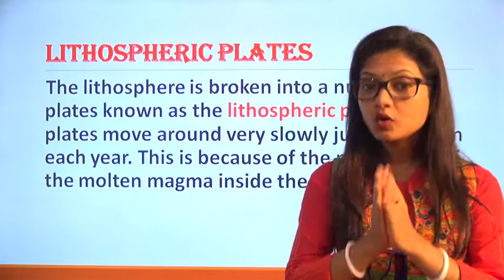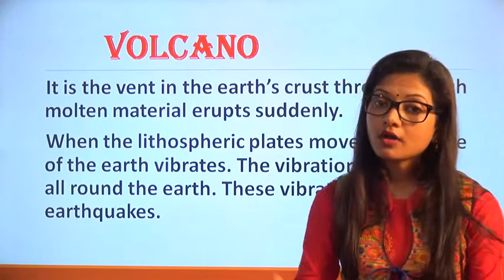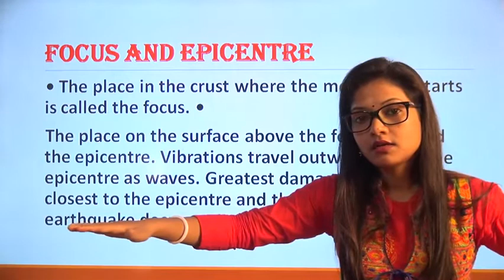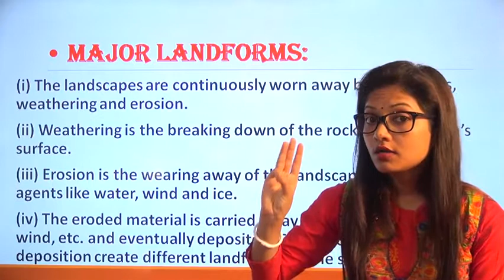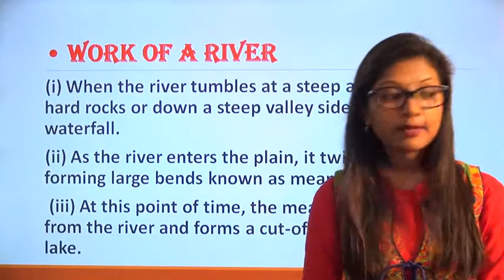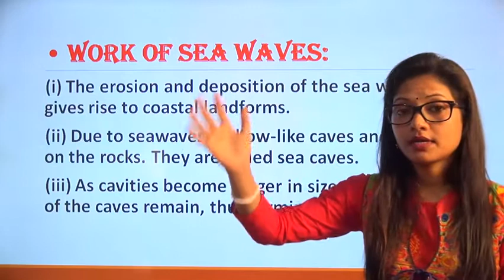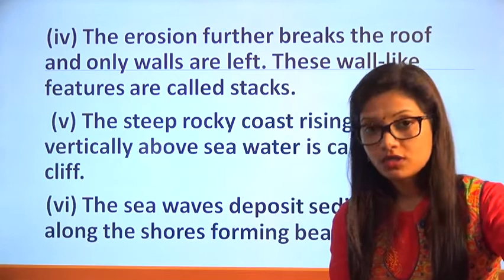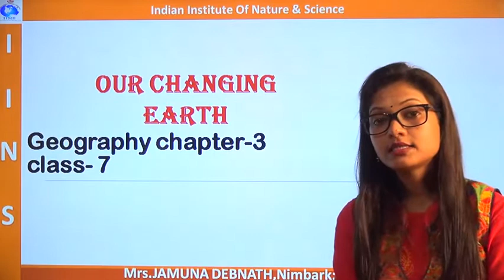Class 07, Geography, Chapter 3, OUR CHANGING EARTH